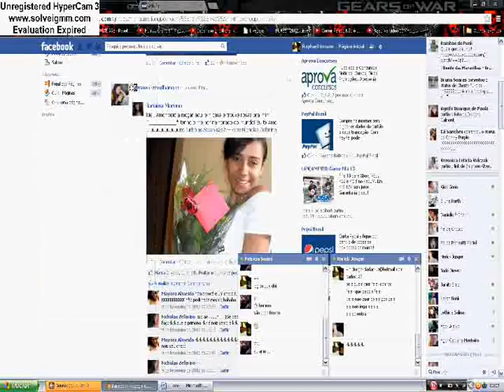ImNotAfraid- vs lvl 33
he atack me, thinking ll wins xP